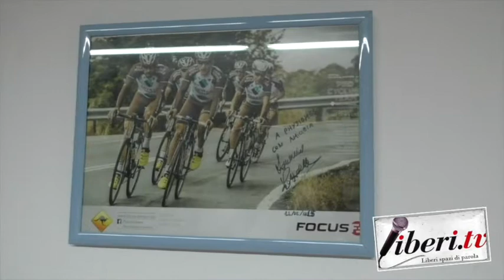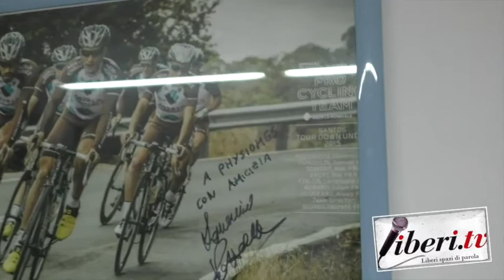Enrico Spadafora - Physiomes Officina Biomeccanica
Intervista a Enrico Spadafora - Physiomes Officina Biomeccanica
A cura di Antonio Abbruzzese - 20 novembre 2020